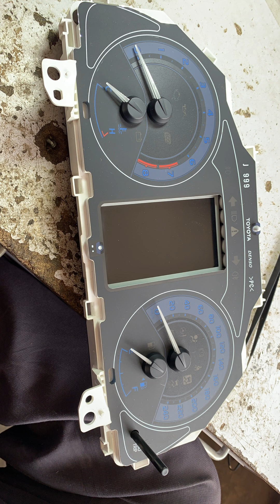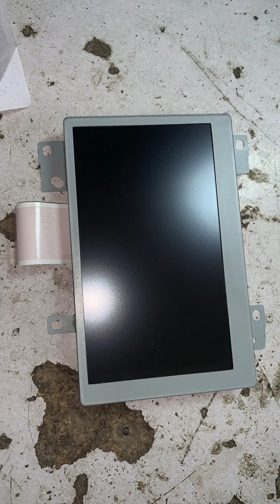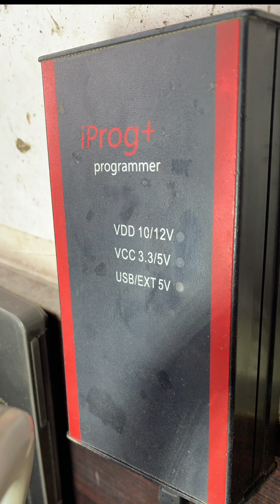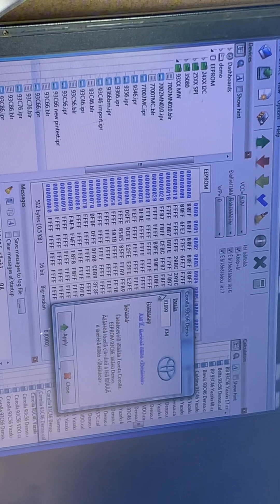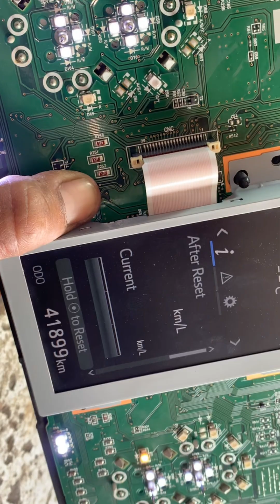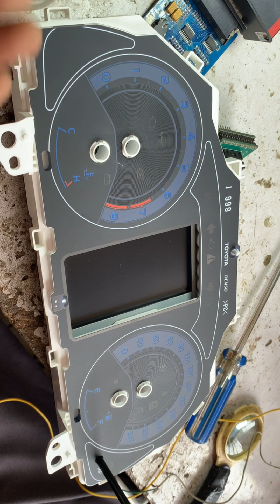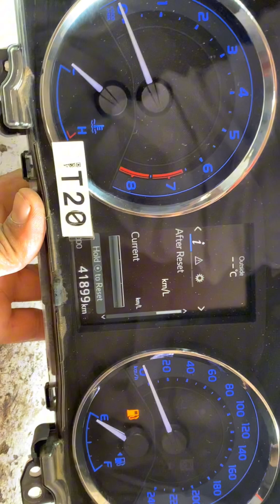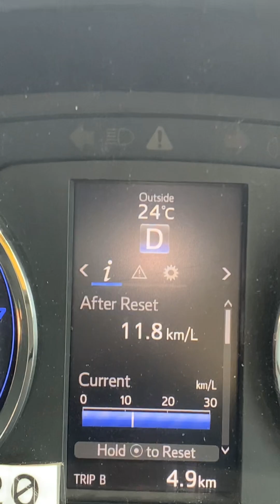How to reverse odometer